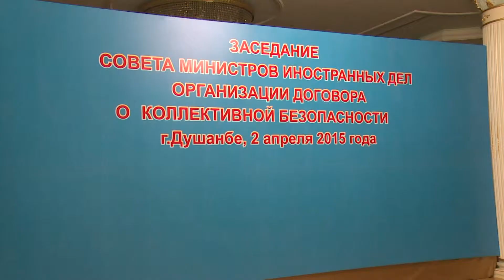Հայաստանի ԱԳ նախարարը մասնակցեց ՀԱՊԿ արտգործնախարարների խորհրդի նիստին